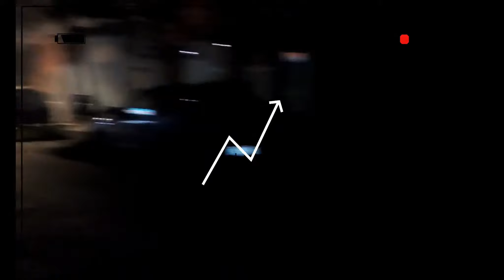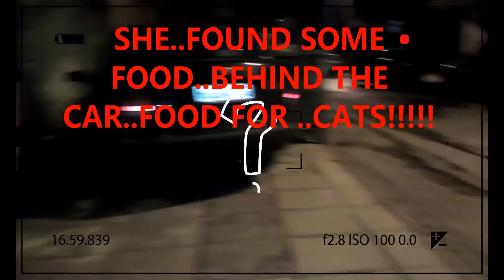Midnight Dog Walk...MEMORIES!!!(Episode 33-Part-1)2K VID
**I RESPECT ALL COPYRIGHTS**
**I DO NOT GIVE PERMISSION TO USE THIS VIDEO**
**COPYRIGHTS OF THIS VIDEO BELONGS TO HERCULES V.**